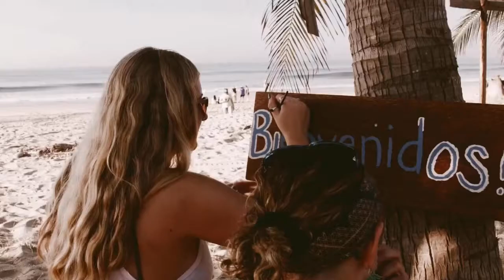Volunteer work with La Tortuga Viva / 109 in Mexico 2019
Mindfulness and volunteer retreat in support of La Tortuga Viva.

Cause: Sea turtle protection
Video by Soda/Lime